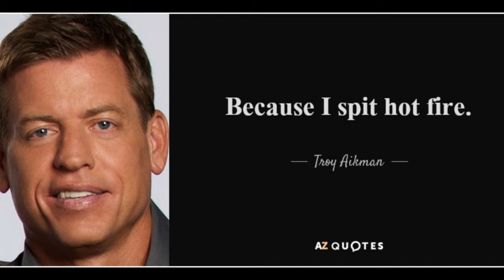helmet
eagles vs kc anger helmet smashing